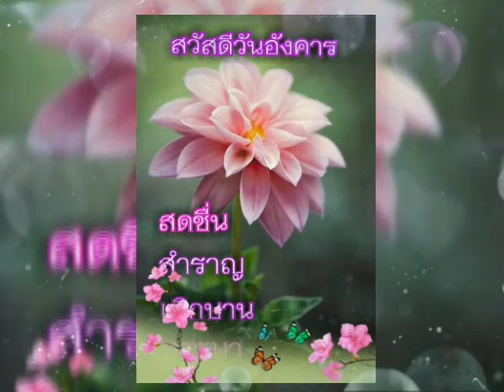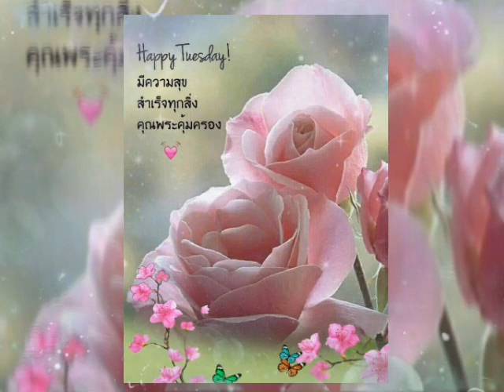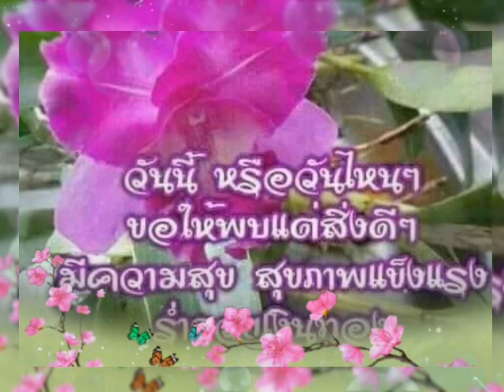สวัสดีวันอังคาร ** เชลยรัก ** ทูล ทองใจ